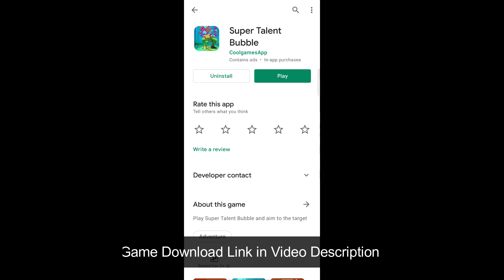Super Bubble Game Review | Guruji Gyan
Add fun to your life with our action and adventure games on CoolgamesApp!
- Super Talent Bubble ( Adventure)
Sit back and play our fun games on Google play store on Android!